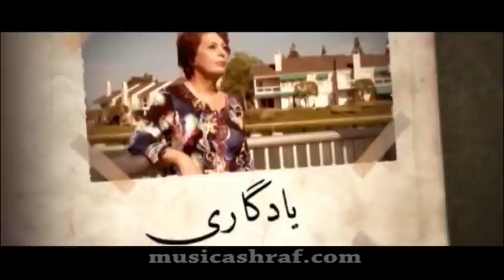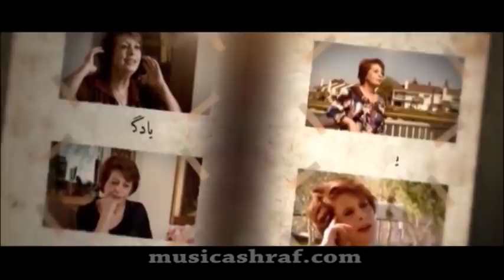Music Video by Marjan | یادگاری مرجان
میکس ترانه‌ های خاطره‌ انگیز مرجان
تنظیم: روزبه عماد
یادگاری
توی خاک باغ خونه یه‌روزی دست زمونه
ما رو کاشت با مهربونی پیش هم مثل دودونه
ما تو باغ مأوی گرفتیم بارون اومد پا گرفتیم
دوتائی تو خاک باغچه ریشه کردیم جا گرفتیم

با من بمون، با من بمون، نذار که تنها بمونم
نذار که خونه‌ی دلم دوباره تنگ و تار بشه
عاشق بشیم دعا کنیم که شاید از دولت عشق
یه‌روز بیاد که روزگار دوباره روزگار بشه
وقتی تو نیستی تو خونه، یه‌غم نه صدغم چیزی نیست
توی دلم می‌گم که کاش دلم هزارهزار بشه

خونه خالی، خونه غمگین، خونه سوتوکوره بی‌تو
رنگ خوش‌بختی عزیزم  دیگه از من دوره بی‌تو
مه گرفته کوچه‌ها رو اما سایه‌ی تو پیداس
می‌شنوم صدای شب رو می‌گه اون که رفته این‌جاس

کیه اون‌که مث بارون با تن باغچه رفیقه
واسه تنهائی عاشق، مث شب‌گریه شفیقه
کیه اون‌که توی سینه‌ش نفس بهارو داره
تو کلام مهربونش لطف قصه‌ها رو داره
کی رها کرد منو؟  کی رها کرد؟
کی صدا کرد منو؟  کی صدا کرد؟

غریبه تو از راه دور اومدی  غریبه تو از پیش نور اومدی
غریبه به جون هردومون قسم که تبار عاشقا کم شده، کم

رفتی و بی‌تو دلم پر درده  پائیز قلبام ساکت و سرده
دل که می‌گفتم محرم با من کاش که می‌دیدی بی‌تو چه کرده
ای که به شب‌هام صبح سپیدی بی‌تو کویری بی‌شام‌ا‌م من
ای که به رنجام رنگ امیدی بی‌تو اسیری در دام‌ام من

اونی‌که می‌خواستی تو غبارا گم شد مرغی شد و پشت حصارا گم شد
اسم تو رو رو بال مرغا نوشت  رو کنده‌ی سبز درختا نوشت
یه روز که بارون می‌اومد به‌اش گفت یه‌روز دیگه رو موج دریا نوشت
دریا با موجاش اونو از خودش روند مرغ هوا گم شد و اونو گریوند